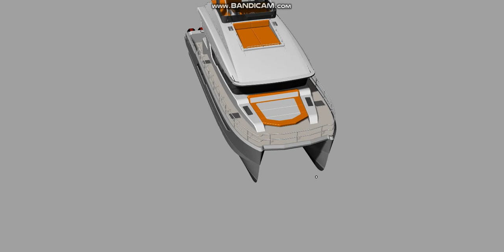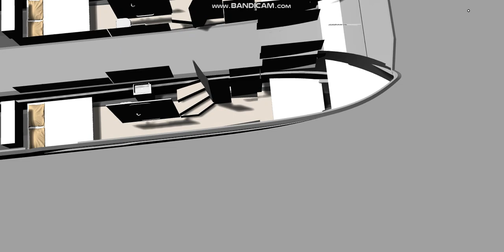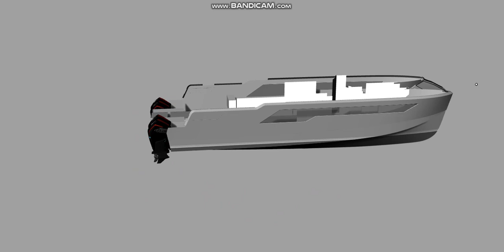52 Kraken Catamaran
3D Model of Kraken Catamaran by Sea Searcher

THE FUTURE OF OFFSHORE SPORT LUXURY IS HERE

DEEP SEA KRAKEN - DSK 52' - OFFSHORE High Speed 4 CABIN Outboard CATAMARAN

DSK Marine Inc. is changing the way the world thinks about luxury catamarans.

The Kraken 52 is the industry's first lightweight full size multi-cabin (4) luxury sport fish catamaran.  It is designed to reach speeds of modern high performance center consoles but it does it with the ride and efficiency of a catamaran.